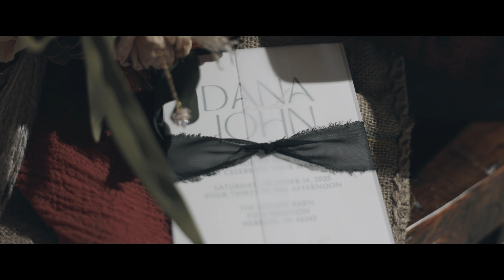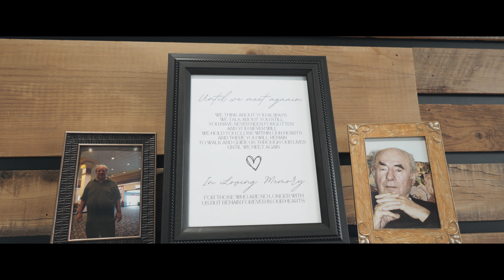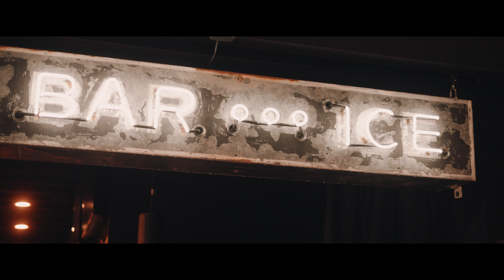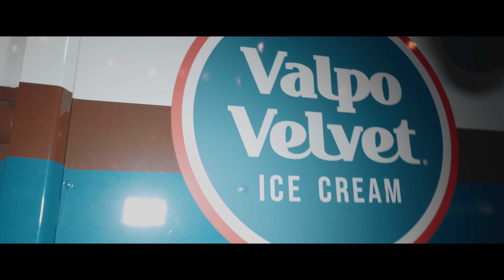Dana and John Wedding Film